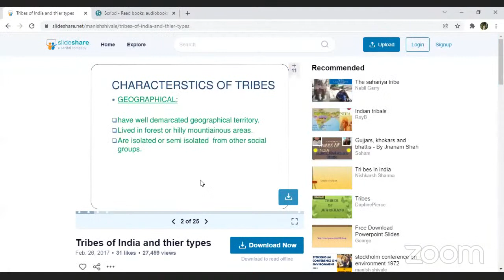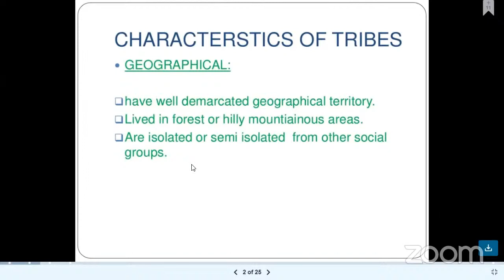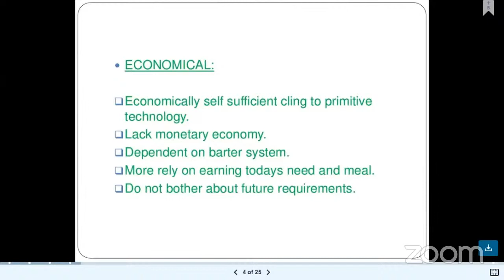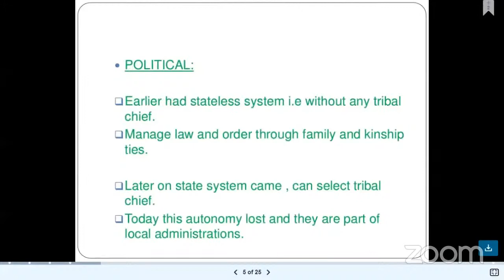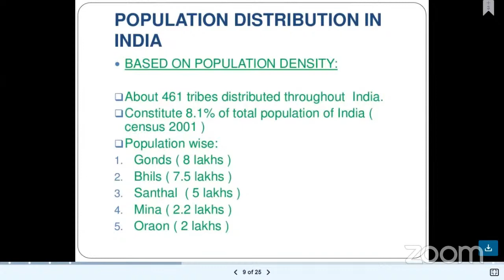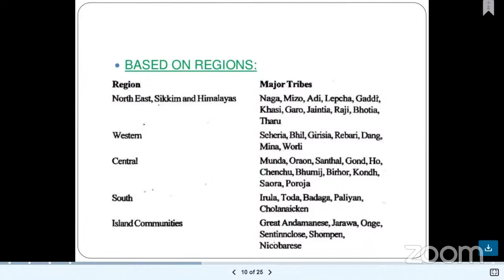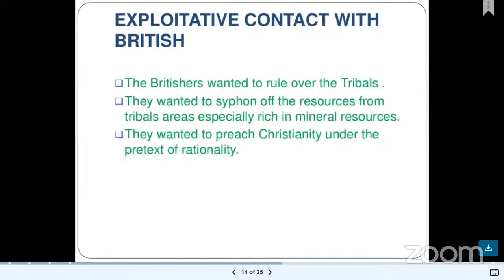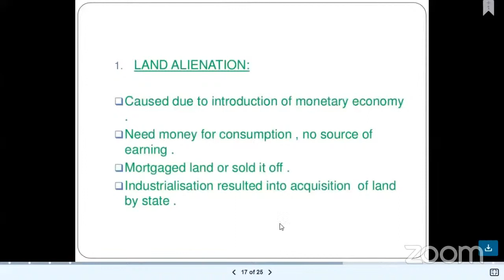UG 5th Semester Sociology (Core) English Medium